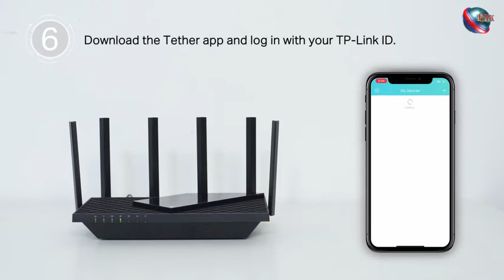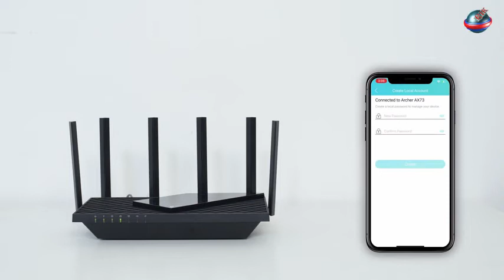TP-Link Wi-Fi 6 Router and Dual Band Wireless Internet Router Review with setup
* * Details or Best Buy Link  * *

1. TP Link Smart Wi-Fi 5 GHz

Wi-Fi Router List (Available on Aliexpress):
1. TP Link Smart Wi-Fi 5 GHz

1. Motorola Edge 2022 Review
2. Moto G 5G Stylus Phone
3. SAMSUNG Galaxy Z Flip 3 5G
4. SAMSUNG Galaxy S22 Ultra
5. Samsung Galaxy S21 FE 5G
6. SAMSUNG Galaxy A53 5G
7. Xiaomi Redmi Note 10 Pro
8. Google Pixel 6 5g Android Phone
9. OnePlus 10 Pro 5G
10. OnePlus Nord N200 5G
11. Samsung Galaxy A13 5G
12. Samsung Galaxy Z Fold 4

Mobile Phone Gear List (Available on Aliexpress):
1.
2. SAMSUNG Galaxy Z Flip 3 5G
3. SAMSUNG Galaxy S22 Ultra
4. Samsung Galaxy S21 FE 5G
5. SAMSUNG Galaxy A53 5G
6. Xiaomi Redmi Note 10 Pro
7. Google Pixel 6 5g Android Phone
8. OnePlus 10 Pro 5G
9. OnePlus Nord N200 5G
10. Samsung Galaxy A13 5G
11. Samsung Galaxy Z Fold 4

Laptop Gear  List (Buy on Amazon):
1: ASUS ROG Strix Scar 15
2: Lenovo 2022 IdeaPad Gaming 3 Laptop
3: Acer Nitro 5 Review (2022)
4: Acer Predator Helios 300
5: ASUS TUF Desh 15( Gaming Laptop)
6. MSI Stealth 15M Unboxing; Gaming Laptop

Laptop Gear  list (Buy on Aliexpress):
1.ASUS ROG Strix Scar 15
2: Lenovo 2022 IdeaPad Gaming 3 Laptop
3: Acer Nitro 5 Review (2022)
4: Acer Predator Helios 300